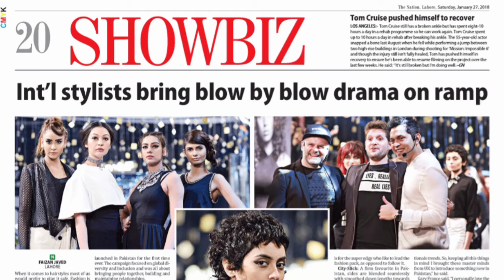Mahira Khan admits I am in love again